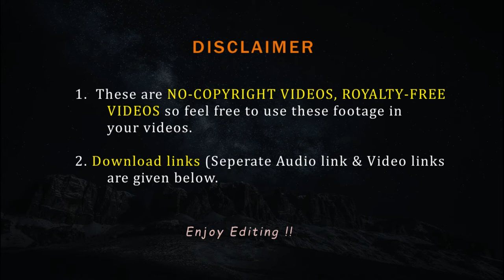Road through forest | Top view of forest | Nocopyright video of top view | FVFY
He there, this is a free video of Road through forest  or say Top view of forest  from FVFY